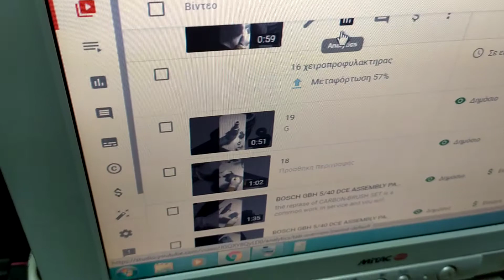Can Pentium 4 upload HD videos on youtube?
0:20 wrong the CPU is Celeron N280
I have a cheap internet connection + - 1Mbps and i want to see if my old hardware can do something in 2021
so for this project i use

2 pc with pentium 4 (2005)
1 netbook Atom (2009)
1 laptop Celeron N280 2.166 Ghz  (2015)
i connect and the 4 computers in the vodafone router via ethernet cables
the videos was short HD videos
the duration was + -  1 min
and the size was + - 200 MB
all the computers was come after format
the all project was take  time about 2-3 hours

and the winner is the
No 1 Celeron N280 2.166 Ghz
No 2 atom
N3  Pentium 4 3Ghz
N4 Pentium 4 3Ghz
when i do the measures  i have no connect nothing in my wifi because that will slow down the all project
After I test with a smartphone xiaomi redmi note 7 with a same video HD video and the time of uploading was 20 min

Anyway i notice 3 things

No 1 I test the same uploading HD Video with 1 Pentium 4 and the time was  to upload  less of 30 minutes

No2 when you upload different videos from different pc on youtube when the one finish the work the other continue to upload without human effort
that's mean you can spend your time in other job away from the computer

No3 when one video finish uploading the speed of the others increase